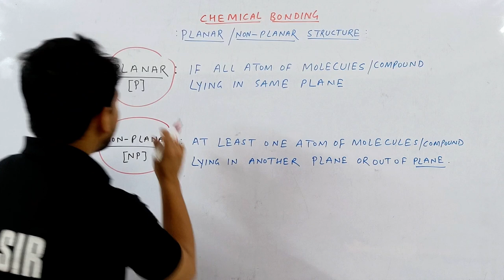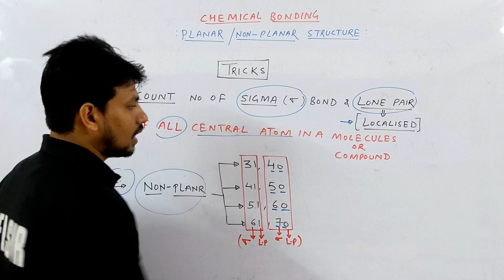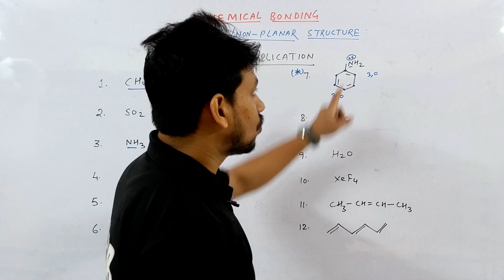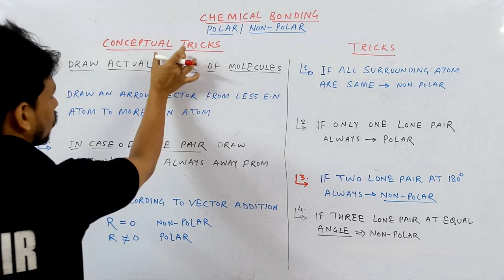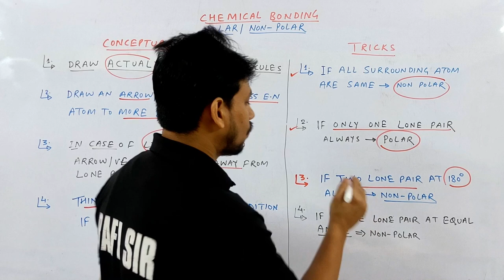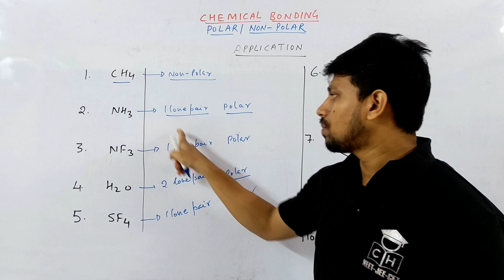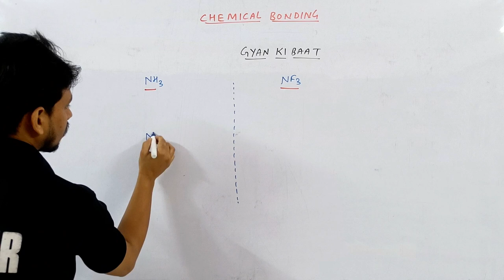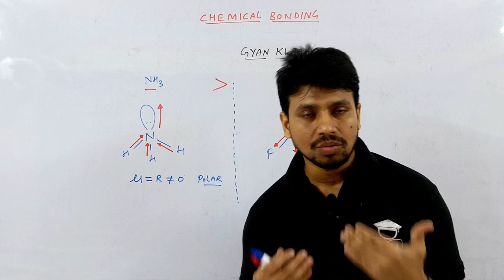CHEMICAL BONDING PART 3 | TRICKS | POLAR AND NON POLAR | JEE MAINS | NEET | COMPETITIVE HUB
Kasa Kay ?...

polar and non polar polar and non polar molecules polar and non polar trick polar and non polar jee
polar and non polar neet
chemical bonding
chemical bonding class 11
dipole moment trick
dipole moment
dipole moment class 11
dipole moment chemistry
neet question dipole moment
jee question dipole moment
planar and non planar
planar molecules
planar and non planar jee
planar and non planar molecules
planar molecules
planar and non planar tricks

00:00 INTRO
01:33 PLANAR TRICK
04:11 PLANAR APPLICATION
07:33 POLAR CONCEPTUAL TRICK
09:15 POLAR TRICK
11:20 APPLICATION OF POLAR TRICK
14:35 GYAN KI BAAT
16:35 MOTIVATION